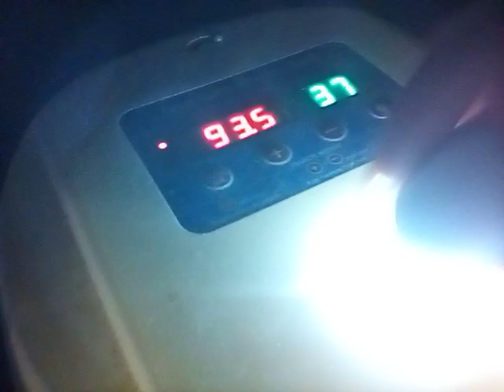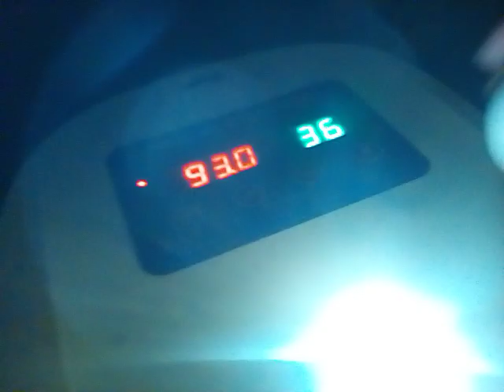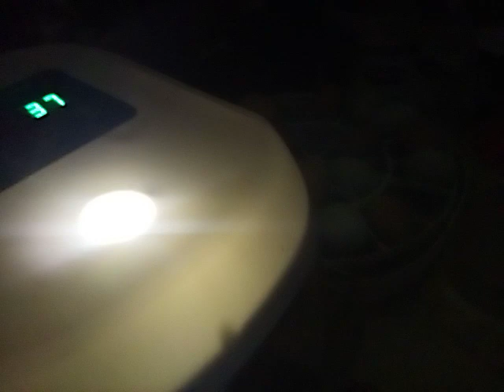Moved the chicks out of the house.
Maybe early but a 15 chick flock needs more room.